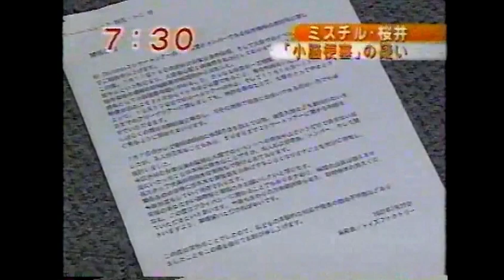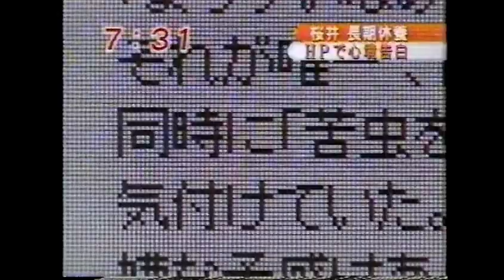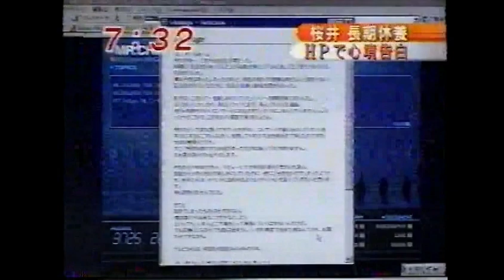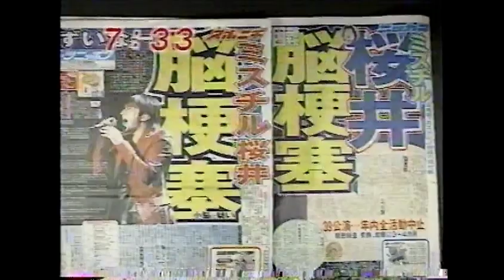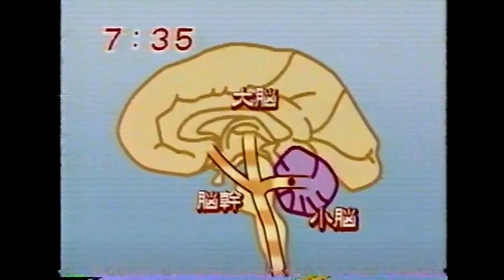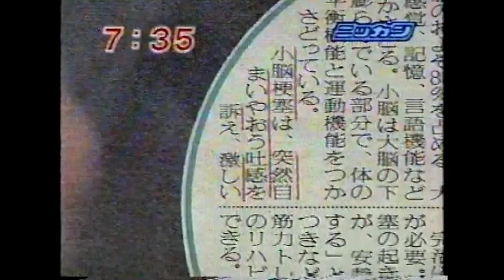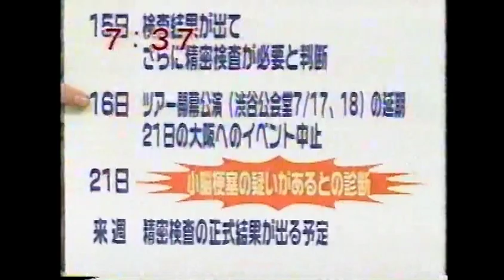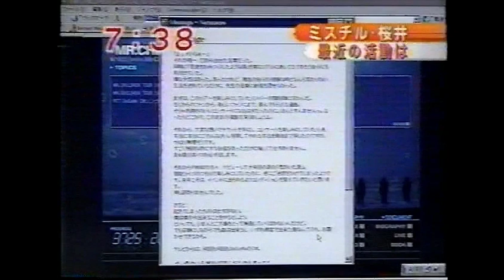【あの日の記録】2002/07/22 桜井和寿小脳梗塞ニュース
狂ったように一日中やっているニュースを録画していました。
Mr.Children
ミスチル